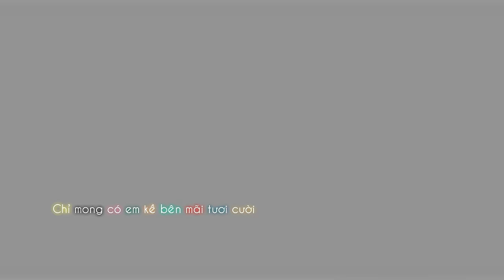Ngồi Bên Em - Hoàng Yến Chibi [ Lyric Video ] | MV HD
Bài hát: Ngồi Bên Em - Hoàng Yến Chibi

Ngồi bên anh nghe gió ru êm đềm
Ngồi bên anh mưa rơi không ướt vai
Những kỷ niệm những nụ cười
Em vẫn mong đừng vội tan biến.

Ngồi bên anh hạnh phúc sao ngọt ngào
Ngồi bên anh thời gian trôi qua mau
Những yêu thương phút giây này
Em vẫn mong đừng là giấc mơ.

[ĐK:]
Ngồi bên em ấm áp không rời xa nhé anh
Để vòng tay anh ôm lấy em yên bình
Để em mơ trong tình yêu của riêng đôi mình
Đánh thức vội chi hỡi anh.

Ngồi bên em mãi mãi không rời xa nhé anh
Bờ vai bên em che chở em ngày đêm
Chẳng mong thêm hoa hồng tươi chẳng mong thêm điều gì
Chỉ mong có anh kề bên mãi tươi cười.
MUSO • Cảm xúc âm nhạc là kênh ca nhạc, tổng hợp các bài hát nhạc trẻ tâm trạng, theo mạch cảm xúc.

Cảm xúc mà MUSO đem lại, có thể là những bản nhạc buồn, đôi khi lại là các bài hát vui trẻ, tất cả đồng hành, dẫn lối cảm xúc của bạn

© Bản quyền thuộc về Hồng Ân Entertainment
© Copyright by Hong An Music ☞ Do not Reup